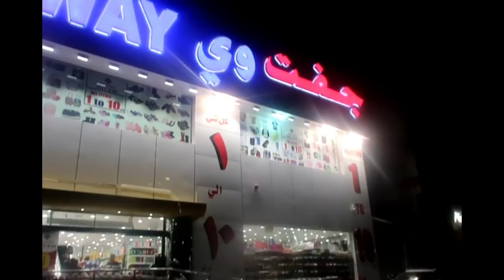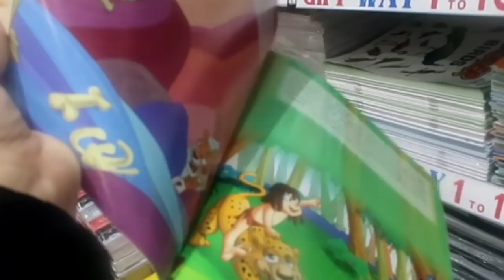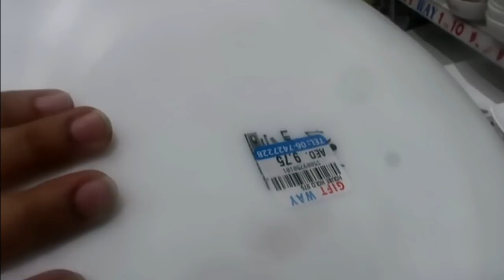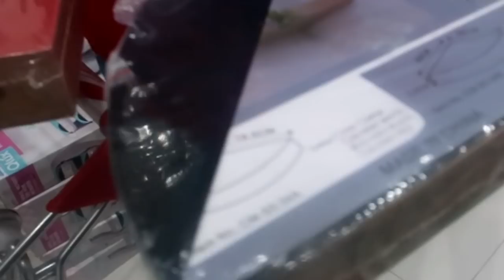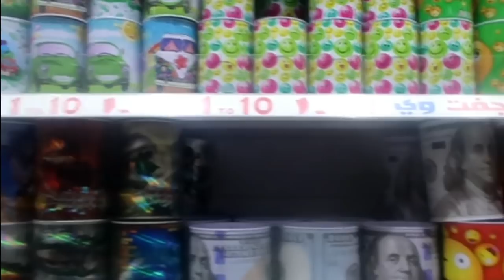ஷாப்பிங் பண்ணி மாட்டிக்கிட்டேன் 😜 ~ NEW CHANGES IN 2020 ~ BABY SWING FIXING FOR HASAN ~ TAMIL VLOG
HI FRIENDS TODAY WE ARE SHARING ஷாப்பிங் பண்ணி மாட்டிக்கிட்டேன் 😜 ~ NEW CHANGES IN 2020 ~ BABY SWING FIXING FOR HASAN ~ TAMIL VLOG ~ BUDGET SHOPPING ~ 1 to 10 SHOP ~ Cheapest Shopping ~ Shopping Haul

Happy Cooking
BY
ARUSUVAI KITCHEN